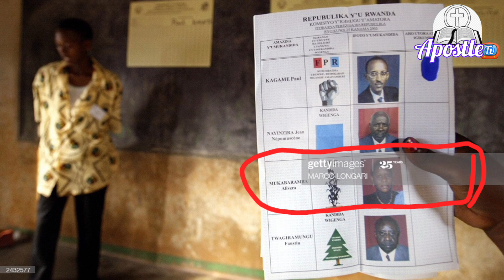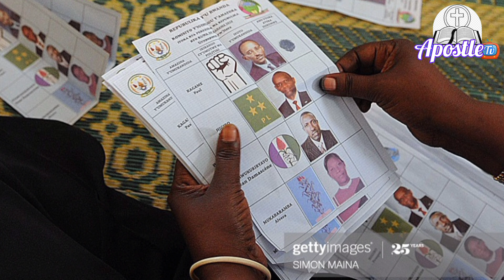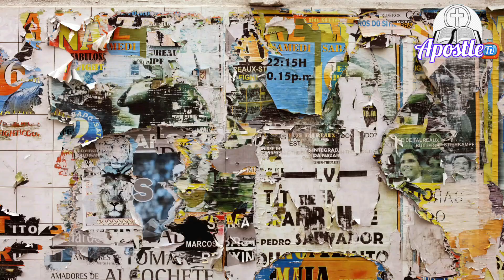Amateka y'amatora mu Rwanda kuva ku Ngoma y'Abami, uko yagenze, kugeza uyu munsi 14&15/07/2024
Video Title:
Habura iminsi 2:Amateka y'amatora mu Rwanda kuva ku Ngoma y'Abami, uko yagenze, kugeza 14&15/07/2024.

Video details:
The history of elections in Rwanda.
We have created this video for sharing the History of the Election in Rwanda, for the youth, didn't participate in the last sessions of Elections. And we have the target of reminding our society how All passed to forecast for our future.

On the 14th and 15th of July 2024, in Rwanda, the elections of the President of the Republic are scheduled to be combined with the elections of the deputies.
It is a contested election for reasons including; combining the presidential and parliamentary elections because they have five-year terms, reducing the budget used for elections and aligning Rwanda's elections with those in other countries that are related to it in international organizations.
This election year is the 30th year since the genocide against the Tutsis in 1994.

In seeking to know the history of elections in Rwanda and its structure and to compare the elections during the first period of the Genocide and after it, ICK News, thanks to this article, talked to some of those who understand the elections in Rwanda.

Amateka y’amatora mu Rwanda.

Tariki ya 14 na 15 Nyakanga 2024, mu Rwanda hateganyijwe amatora ya Perezida wa Repubulika yakomatanyirijwe hamwe n’amatora y’abadepite.
Ni amatora yakomatanyijwe kubera impamvu zirimo; guhuza amatora ya Perezida n’ay’abadepite kuko bafite manda zingana ‘imyaka itanu’, kugabanya ingengo y’imari yagendaga ku matora no guhuza amatora y’u Rwanda n’ayo mu bindi bihugu ruhuriye nabyo mu miryango mpuzamahanga.
Uyu mwaka uteganyijwemo amatora ni umwaka wa 30 nyuma ya Jenoside yakorewe Abatutsi mu 1994.

Mu gushaka kumenya amateka y’amatora mu Rwanda n’imiterere yayo ndetse no kugereranya amatora yo mu gihe cya mbere ya Jenoside na nyuma yayo, ICK News dukesha iyi nyandiko, yaganiriye na bamwe mu basobanukiwe iby’amatora yo mu RWANDA .

*Video editor: Ndayishimiye Alphonse
*Narrator: Ndayishimiye Alphonse
*Script: ICK News & Ndayishimiye Alphonse